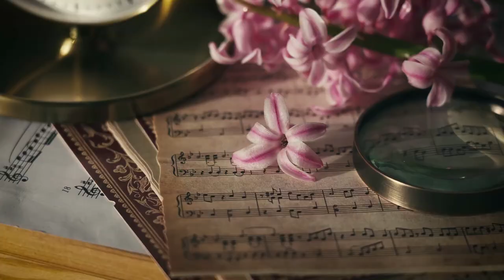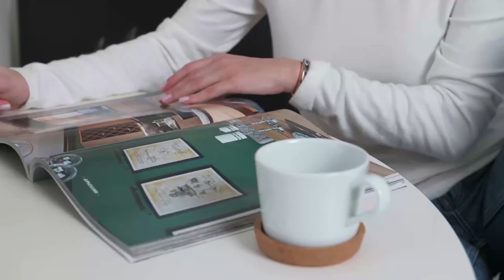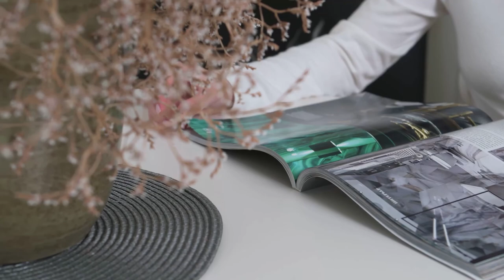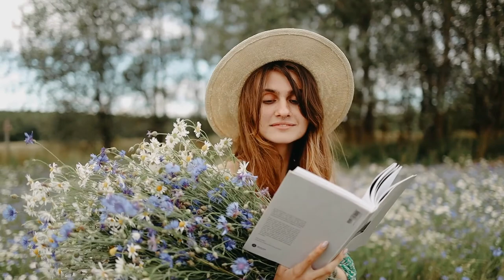🌸 Лечебная музыка от повышенной тревожности. Чарующая мелодия для души. Relax music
Добро пожаловать на наш канал расслабляющей и лечебной  музыки  —  Relax HD! 🌸
Представленная композиция идеально подходит для  расслабления тела и души, она прослушивается  легко, и не окажет гнетущего воздействия на вашу психику🌸. Мелодия этой   музыки очень простая,  легкая и спокойная.🌸 Во время прослушивания вы обязательно  забудете о   своих  невзгодах, тревожных мыслях, и отключившись от  переживаний, вы  окажитесь  в мире чарующей, умиротворяющей и нежнейшей  музыки, где царит  гармония, покой и защита от всех житейских неурядиц🌸.
Успокаивающая музыка—это  всегда самый быстрый, доступный  и простой метод получить желаемое  расслабление и избавиться от повышенной тревожности🌸
Данную  релакс композицию рекомендуется  прослушивать и во время работы. Особенно работниками умственного  труда или тем, кто проводит большую часть  своего рабочего времени за компьютером. Чарующая мелодия  послужит отличным фоном, не будет отвлекать вас от выполнения поставленных задач, но при этом создаст приятную и непринужденную атмосферу🌸. .

Надеемся, наше видео было вам очень полезным🌸 Желаем приятного отдыха вместе  с Relax HD 🌸